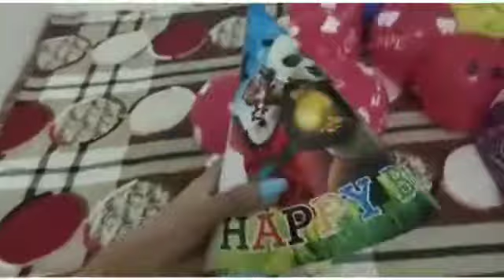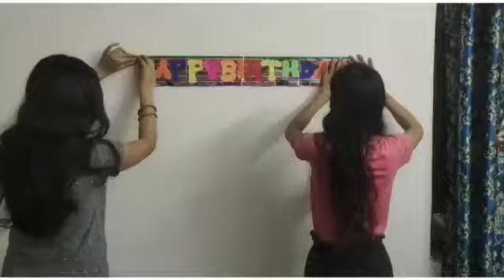Celebrating Jack's 1st Birthday Party|| Jack's Funny Reaction 😂😂labradordog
hey Guys,
today our jack turned 1 and we are celebrating his first birthday party, we couldn't do muchh because bookout is closed for the time being as we are at Airforce Station.